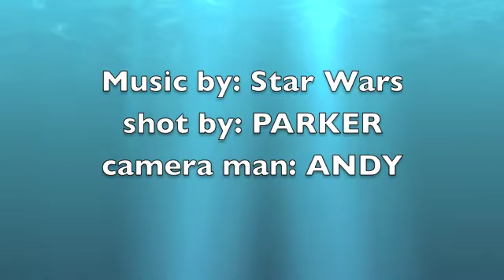Greatest Basketball Shot ever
crazy also check out Sweet123777's channel